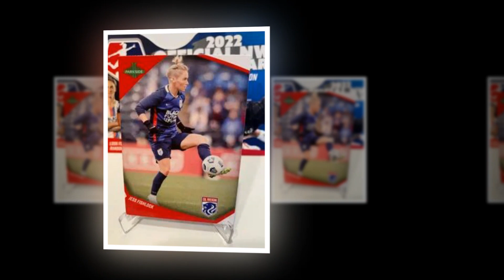New Update!! Breaking News Of Jess Fishlock || It will shock you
Good bye